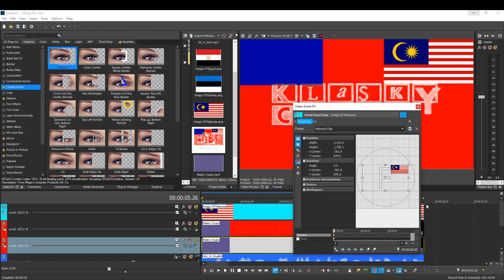How To Make Malaysian Major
Feel free to request me effects and render packs! I accept your requests but of you put it in caps saying "DO THIS REQUEST RIGHT NOW", chances are I won't do it and I will find you as impatient. Please learn patience.

I spent time and effort into my videos. Those who do so will have their video in a playlist called "Videos reuploaded by different users." and get disliked. If you leave credit, then I will let it slide.